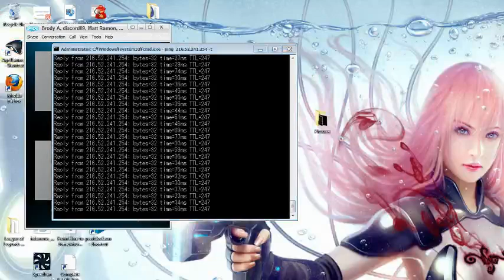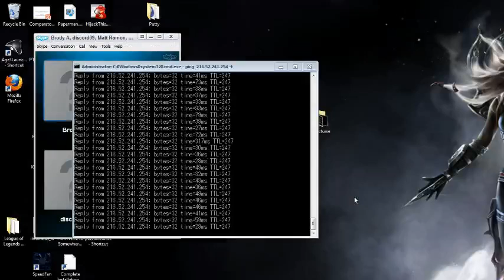League of Legends - S3 AP Varus Gameplay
AP Varus going mid on Summoner's Rift. Got a Quadra Kill. Starts at 26:53. Quadra at 27:08.

Build:
Sorc Shoes
Malady
Hurricane
Rabadon's
Void Staff
Zhonya's

Take W/Q/W/E first then max W, then E, then Q, taking R whenever you can.